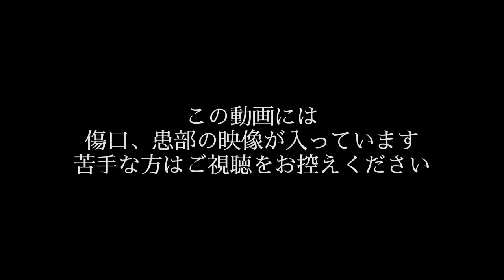【表皮水疱症】性事情と恋愛について💁‍♀️ 日常vlog#22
今回は質問で来ていた性事情と恋愛についてのお話です！
こういった話が苦手な方はご視聴は控えてください🙇‍♀️

ちょっと割とガッツリ話しているので不快に感じたら申し訳ありません💦

InstagramとTwitterやっております！